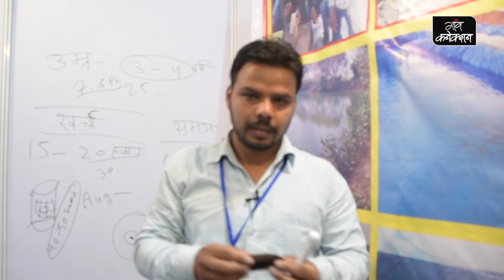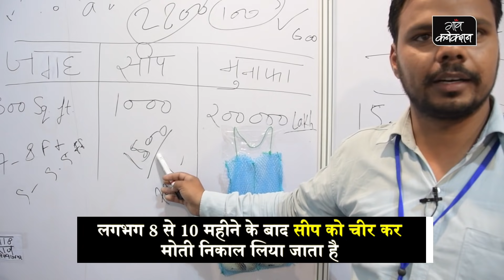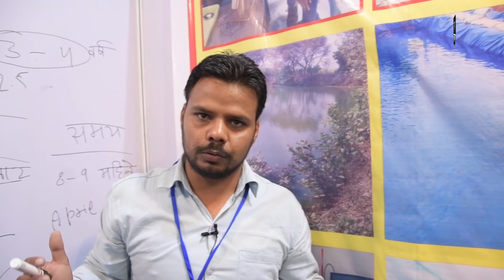कम समय में ज्यादा मुनाफे लिए करें मोती की खेती || PEARL FARMING || Moti ki Kheti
पिछले कुछ वर्षों में मीठे पानी के मोती की खेती की तरफ किसानों का रुझान तेजी से बढ़ा है, इसकी सबसे अच्छी खासियत है कि किसान पंद्रह से बीस हजार में भी इसकी खेती शुरू कर सकता है नौ-दस महीने में डेढ़ से दो लाख रुपए कमा सकता है।

किसान जीतेन्द्र चौधरी पिछले कई साल से मोती की खेती कर रहे हैं, ये खेती के साथ ही किसानों को मोती की खेती का प्रशिक्षण भी देते हैं। जीतेन्द्र बताते हैं, "ये मीठे पानी की सीप होती है, जो तालाबों, नदियों व नहरों में मिलता है, इसमें हम ऑपरेशन करके डिजाइन डाले जाते हैं, ये डिजाइन कई तरह के होते हैं, आधे गोल, पूरे गोल, कई सारे आकृति डिजाइन होते हैं, इन्हें सीप के एक तरफ खोलकर उसमें ये डिजाइन डाल देते हैं, फिर उसे पानी में लटकाकर आठ से नौ महीने तक पानी में डाल देते हैं, और जो आधे गोल मोती होते हैं वो तेरह से चौदह महीने में तैयार होते हैं।"